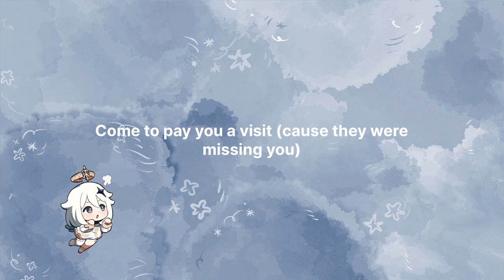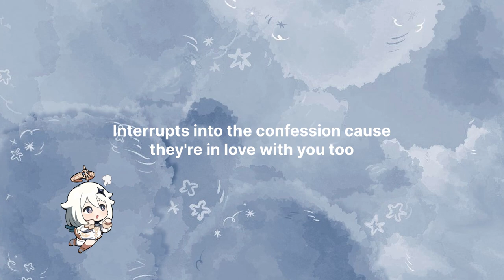Genshin Impact !! Dating Door Game (Natlan Addition)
Have fun and PLAY GENSHIN IMPACT 💙